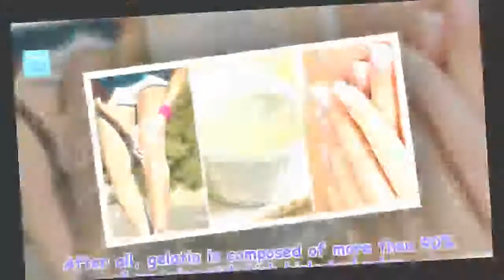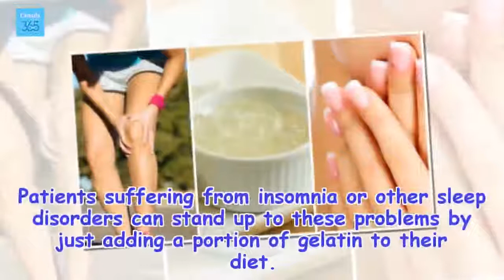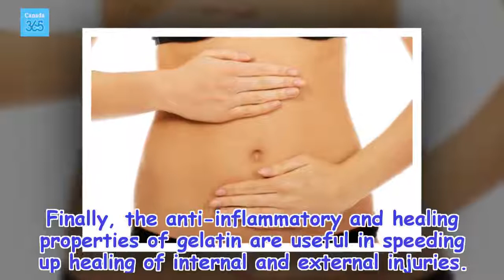11 Benefits of Clear Gelatin You’ll Want To Know About - Canada 365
Besides providing us proteins to optimize our physical endurance, gelatin can also help us relax and even be effective at fighting sleep disorders.